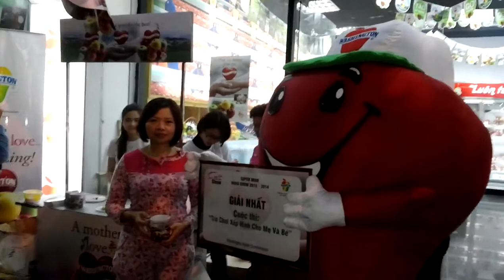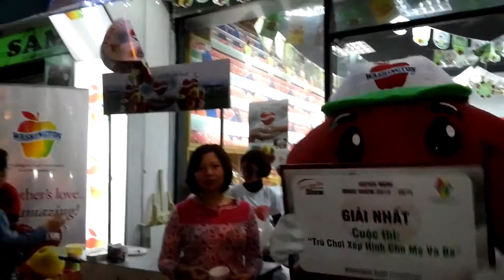C&F Fruits Tran Nhat Duat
Táo WAC, Táo Mỹ